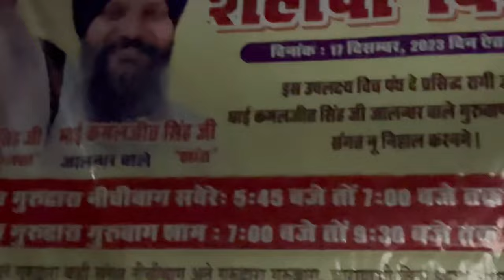Jalandhar to banaras 🙏✈️| vlog 1 | bhai kamaljit singh shant Jalandhar wale | shant sagar